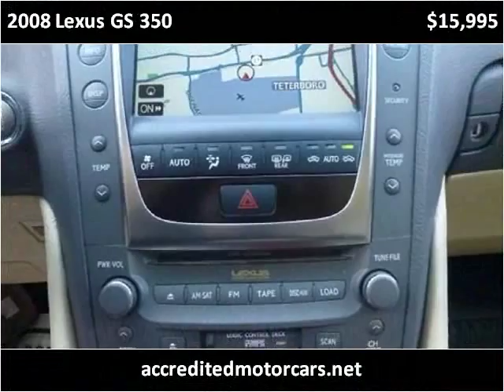2008 Lexus GS 350 Used Cars Teterboro NJ